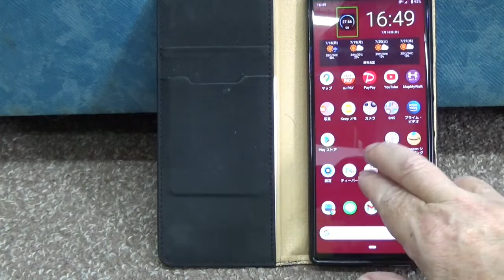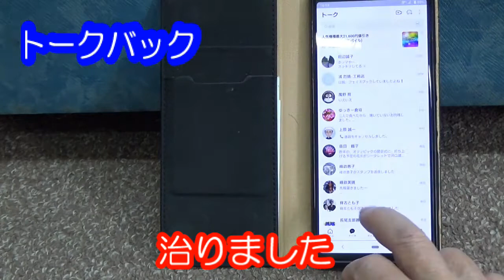トークバック（TalkBack）スマホが勝手に話すので解除したい。消したい。勝手に読み上げられる。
なにかのきっかけでスマホから音声がでて、止まらない。再起動しても治らない。。トークバック機能というらしい。これを解除する。

(設定）-（ユーザー補助）-(TalkBack）をオフにする。
　2本の指でスワイプ。